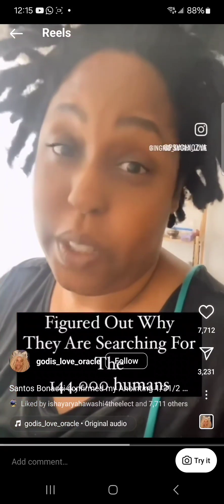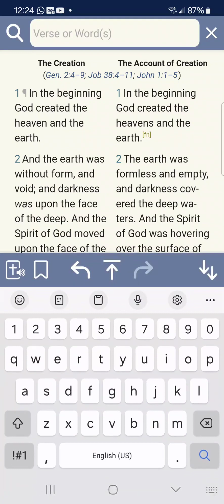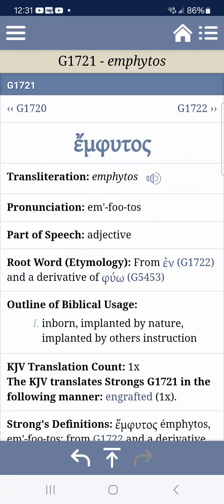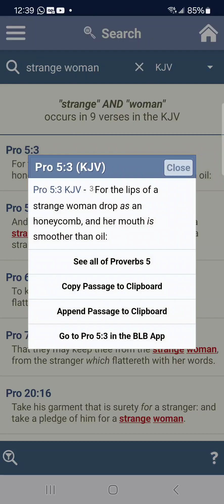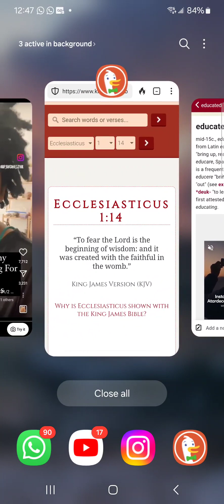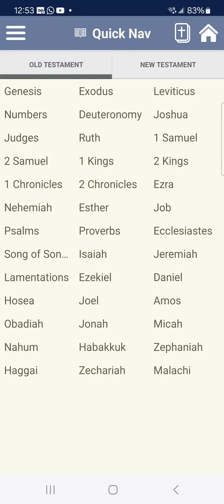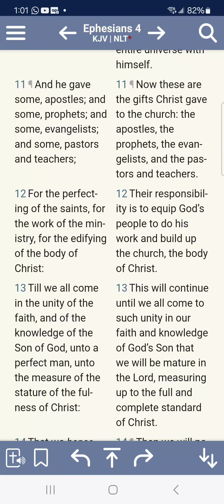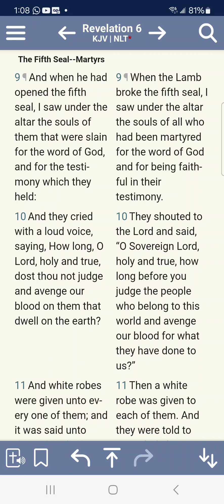THE 144,000 WILL IMPACT THE ELECT UNTO REPENTANCE